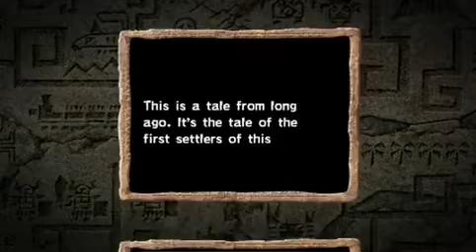The Legend of Zelda: Spirit Tracks Intro Opening Video (DS)